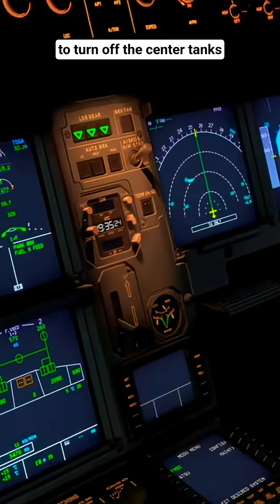MSFS 2024 | Fenix A320: How to Fix a Fuel Imbalance FAST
Learn how to quickly correct a fuel imbalance in the Fenix A320 in MSFS 2024. A must-know Airbus procedure for every virtual pilot!

I’m a real-world Airbus A320 series Captain and Type Rating Instructor for a major European airline. On this channel, I bring authentic flight deck knowledge into Microsoft Flight Simulator (MSFS 2024 and MSFS 2020) with professional tutorials, full flights, and detailed system deep-dives. Whether you’re brand new to Airbus ops or an experienced simmer, you’ll learn practical, airline-style techniques that genuinely level up your realism.

✈️☕Enjoy the channel? Help me keep creating!

🖥️ Sim Rig & Setup (MSFS 2024)
CPU: Intel i9-13900KF @ 5.8 GHz
GPU: Sapphire RX 7900 XTX Nitro+ Vapor-X 24GB
RAM: 64GB Corsair Vengeance DDR5 @ 6600MHz
SSD: WD Black SN8100 PCIe 5 (14,900 MB/s)
Cooling: Corsair iCUE H150i Elite AIO
Motherboard: Asus ROG Strix Z790-F (PCIe 5)
Power Supply: Corsair RM1200x Shift ATX 3
🎮 Flight Controls: Thrustmaster TCA Sidestick, Throttle, Rudder Pedals, Mini FCU
📟 MCDU: WinWing MCDU
👁️ Head Tracking: Tobii Eye Tracker
🖥️ Monitor: 27" Acer Predator XB271HK (G-Sync)
⌨️ Keyboard: Logitech K120
🖱️ Mouse: Zowie FK1

*This content is intended for flight simulation purposes only, it is not for real world use*